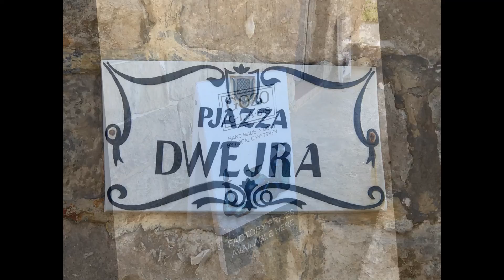Cruise2018 Gozo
Gozo